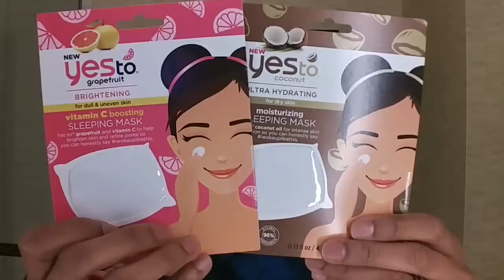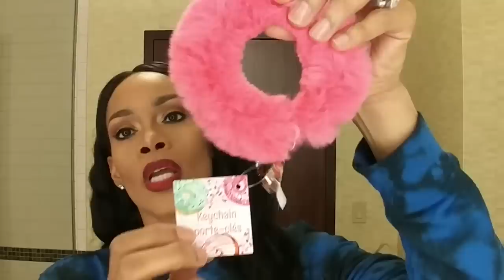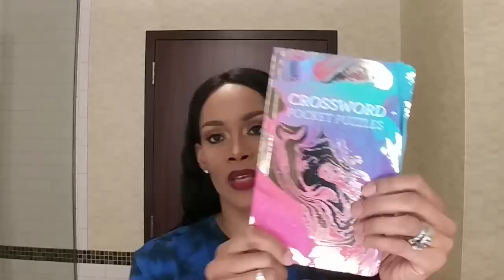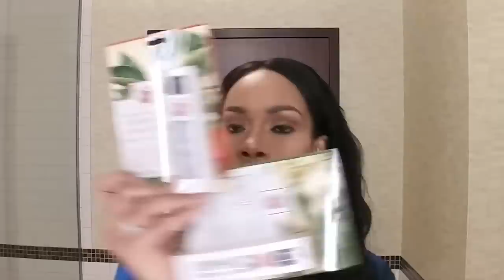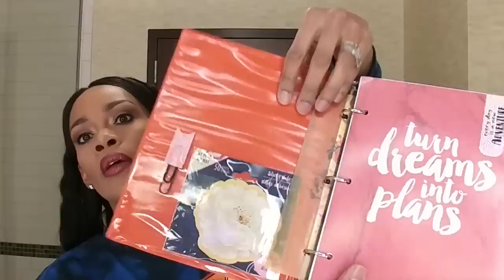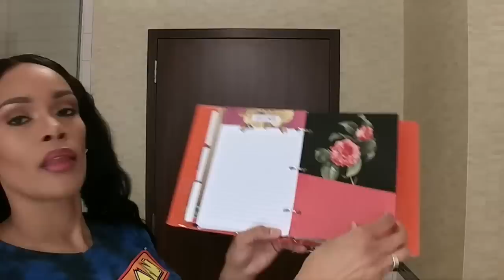Dollar Tree Haul $$$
Dollar Tree Haul New Finds